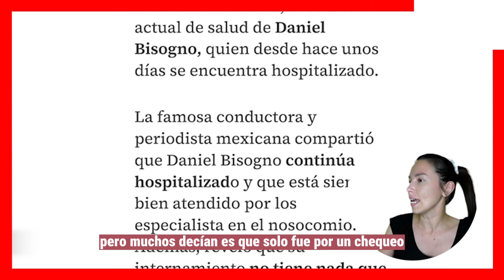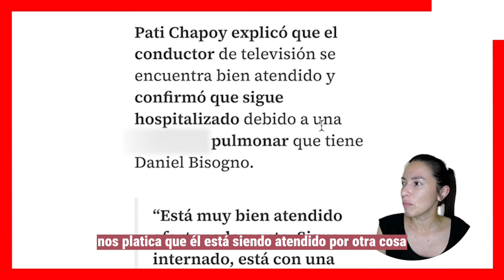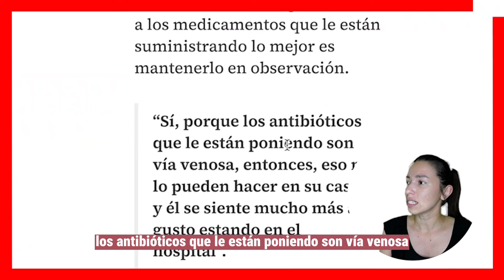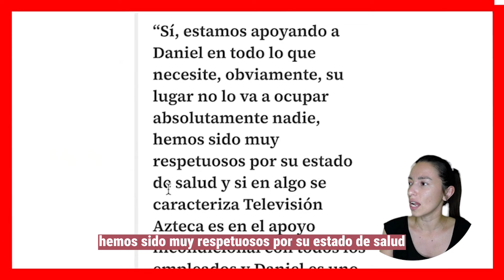🖤😭 Médicos Descubren PELIGROSA AFECC1ON En El Cuerpo de Daniel Bisogno 🎚️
Lamentable, hace unas horas, Pati Chapoy revelo que Daniel Bisogno está luchando con una delicada afección en sus pulmones debido a esto, el conductor debe permanecer en cuidados hospitalarios.

escandalos
De primera mano
noticias
famosos mexicanos
mexico
el gordo y la flaca
estados unidos
farandula 2021
entretenimiento
farandula mexicana
chismes de famosos 2024
ventaneando
famosos
un nuevo dia
espectaculo
Hoy